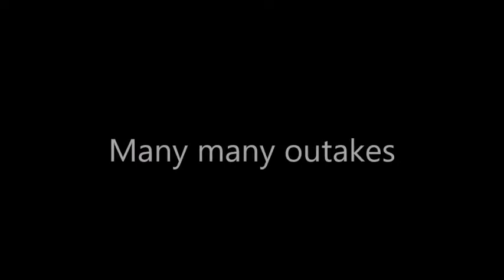Isn't it nice when things just (almost) work